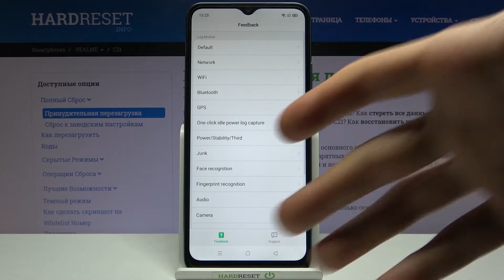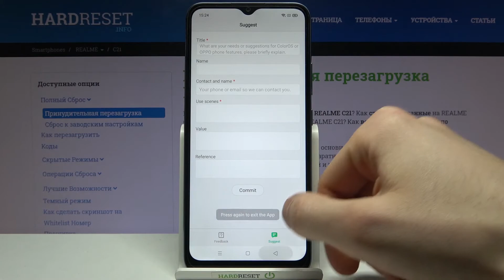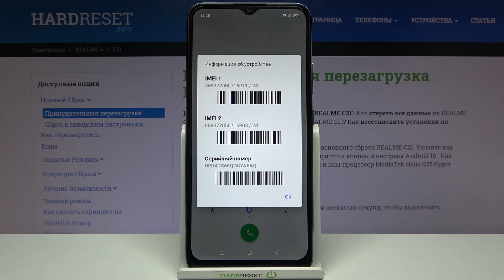Как вписывать секретные коды на Realme C21? / Список секретных кодов для Realme C21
Если вы хотите узнать больше о вашем Realme C21, то с этим вам погут секретные коды. Вы можете не знать какие есть и как использовать коды на Realme C21, поэтому мы приготовили для вас это видео. В нём мы покажем и расскажем вам как вводить скрытые коды на Realme C21 всего за несколько простых шагов.

Как использовать секретные коды на Realme C21? Как на Realme C21 вводить скрытые коды? Что означают скрытые коды для Realme C21? Для чего нужны секретные коды на Realme C21?